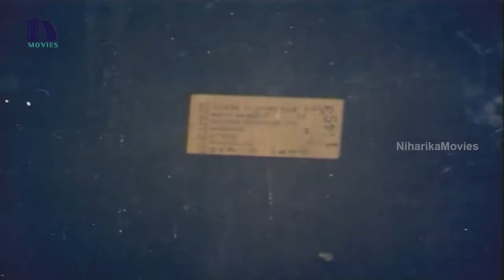Gouthami Knows Venkatesh Is Her Brother-In-Law - Emotional Scene - Srinivasa Kalyanam Movie Scenes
Watch Gouthami Knows Venkatesh Is Her Brother-In-Law - Emotional Scene.

Starring : Venkatesh, Bhanupriya, Gouthami, Mohan Babu and Among Others.

Produced By: K.Murari